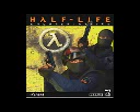Fashion and Design